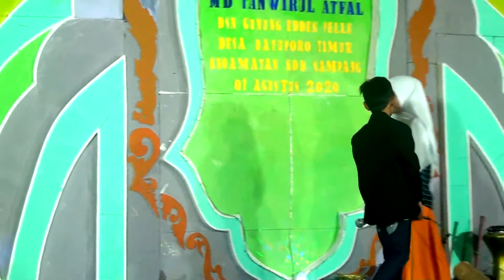Rindu pada nabi|| oleh:SANTRI TANWIRUL ATFAL